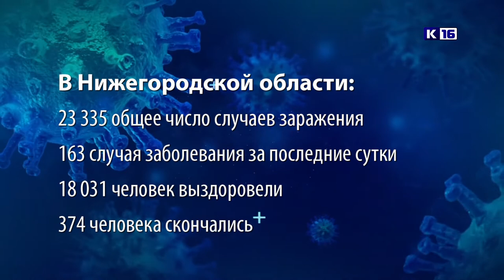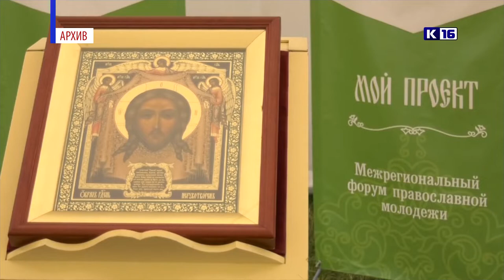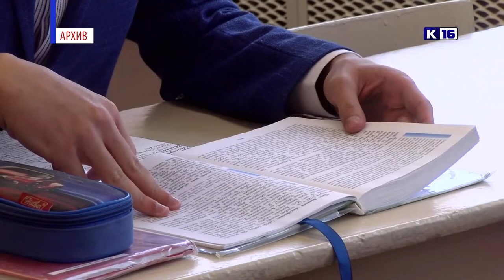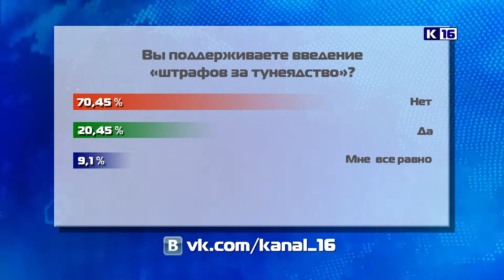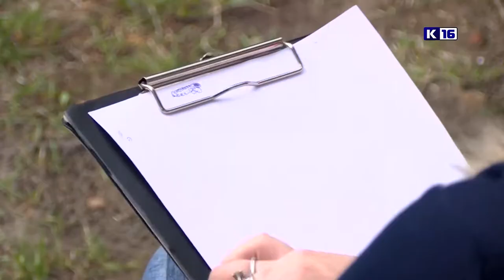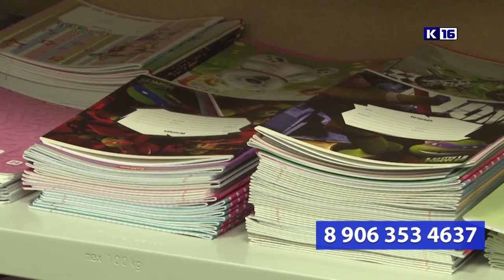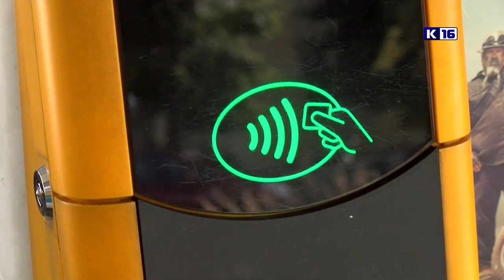Новости Сарова 28.07.2020